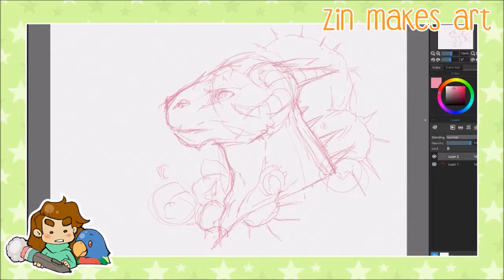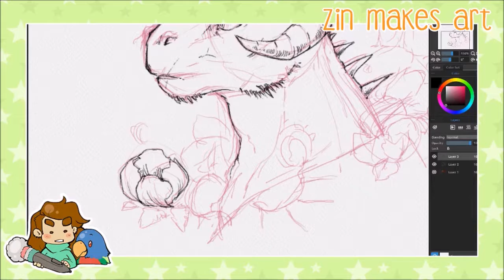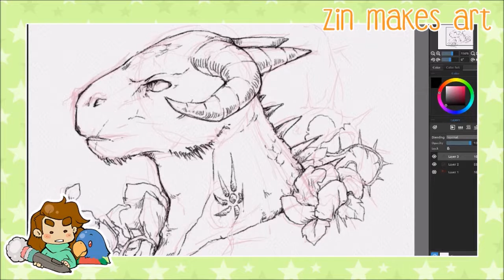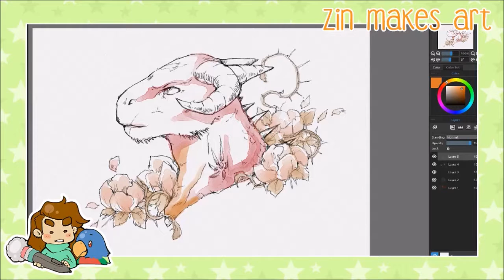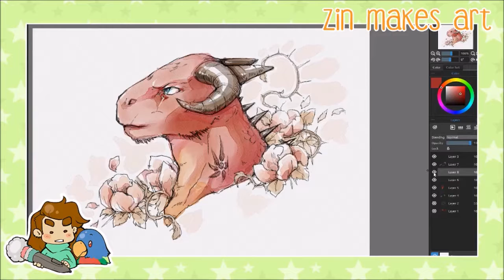Time Lapse Drawing: Dragon Watercolour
I decided to have a play around in Rebelle by Escape Motions, and I was not disappointed! This is a drawing of Akaryuterra from Aetolia, saved from my Twitch feed and sped up by 12x because who wants to watch this in realtime?